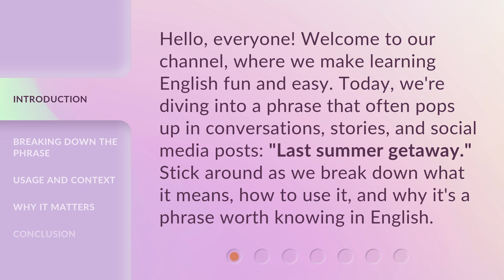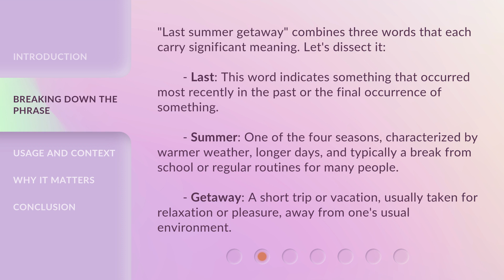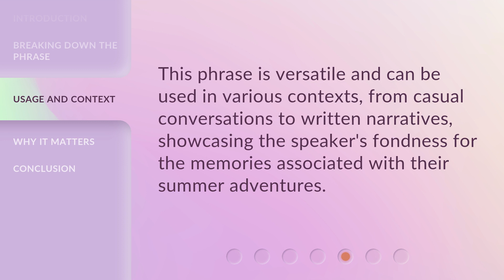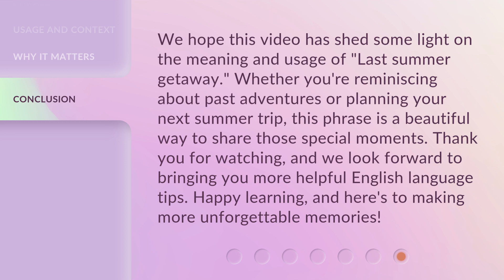Understanding "Last Summer Getaway"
Unlocking Last Summer Getaway • Discover the secrets and memories behind the unforgettable 'Last Summer Getaway' in this captivating video.

00:00 • Introduction - Understanding "Last Summer Getaway"
00:32 • Breaking Down the Phrase
01:22 • Usage and Context
02:16 • Why It Matters